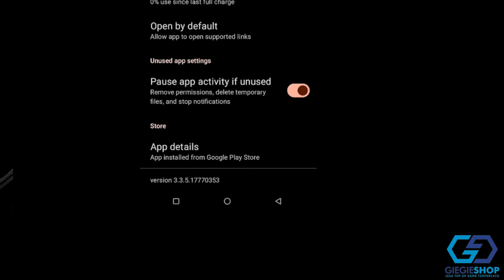ABIS UPDATE LAGI!! AKANKAH ADA PERUBAHAN KAH WARZONE MOBILE!?